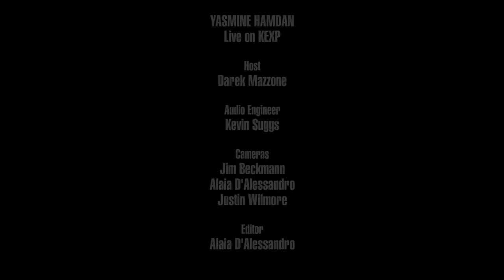Yasmine Hamdan - Full Performance (Live on KEXP)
presents Yasmine Hamdan performing live in the KEXP studio. Recorded November 9, 2017.

Songs:
Balad
Cafe
Al Jamilat
K2

Host: Darek Mazzone
Audio Engineer: Kevin Suggs
Cameras: Jim Beckmann, Scott Holpainen & Justin Wilmore
Editor: Alaia D'Alessandro